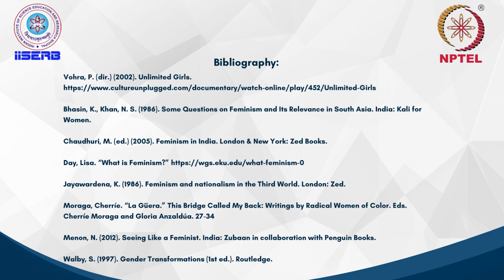What is Feminism?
This is an introductory lecture to the course that begins by unpacking the term ‘feminism’ in very simple words. It addresses the conceptualisations of gender and equality, history of feminism, and also the category 'woman'.